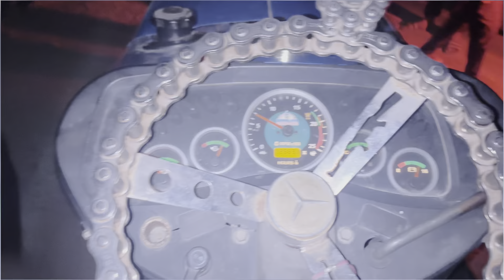सबके दिलों पे किया राज Ak47 ने❤️ 4th round मे क़िस्मत ने नहीं दिया साथ🥺ek% बी problem नहीं थी Ak में